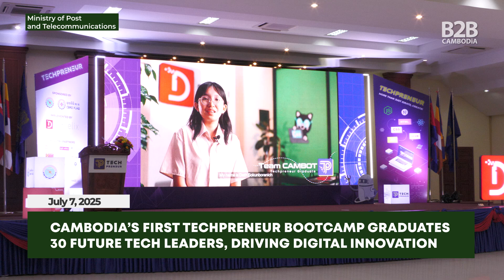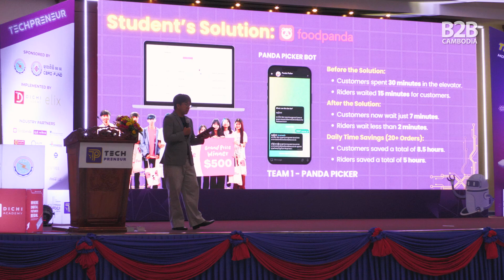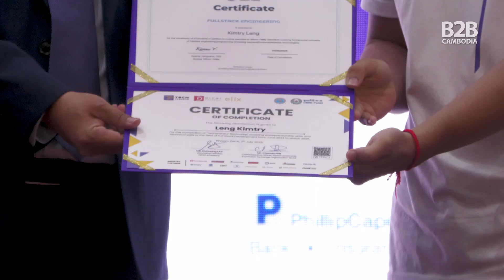Nurturing Tech Leaders and Digital Innovation: Cambodia's First Techpreneur Bootcamp - Interview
DICHI Academy, in partnership with the Expert Leadership Innovation Exchange Organisation (ELIX), and with the support of the Ministry of Post and Telecommunications (MPTC), celebrated the graduation of 30 young digital leaders from Cambodia's first Techpreneur Bootcamp on July 7, 2025.

This milestone marked the successful completion of a rigorous nine-month program aimed at empowering the country's next generation of tech innovators and entrepreneurs, advancing Cambodia's digital transformation agenda.

We had a chance to speak with Lay Sivhuang, Managing Director of DICHI Academy, to learn more about how the Techpreneur Bootcamp was conceived as well as the importance of nurturing technological skills among youth for the future of Cambodia’s digital economy.